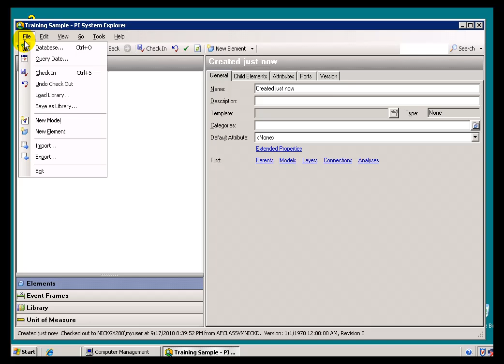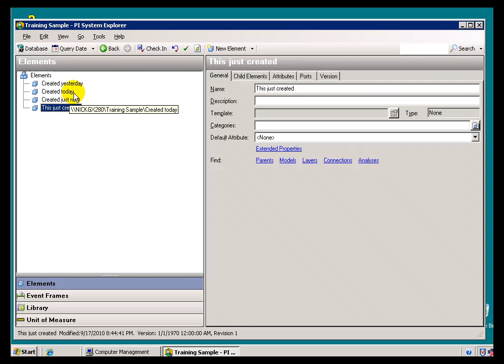OSIsoft: Check in modifications to AF objects. v2010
As you work, you can choose from these options to save your changes: Click File, Check In. On the Toolbar click the "Check In" button. In the Browser right-click an object and select Check In.

you can see where this video is in the sequence of videos on this topic.